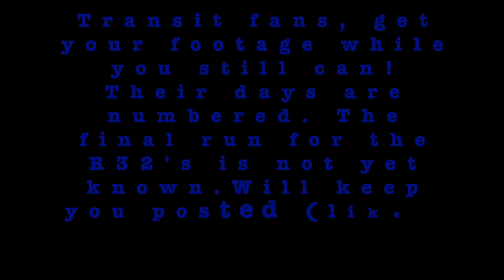MTA New York City Subway 1964-1965 Budd Company R32 Subway Car #3431 on the C Line @W.4 St-Wash.Sq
In this video, we have MTA New York City Subway 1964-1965 Budd Company R32 Subway Car #3431 on the C Line @West 4th Street-Washington Square Station - A, B, C, D, E, F, F Express, and M trains.

MTA New York City Subway rolling stock or equipment seen in this video:

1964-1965 Budd Company R32 Subway Cars
Powered by: Westinghouse 1447-C or GE 1240-A5 Traction Motors

To learn more about the MTA New York City Subway or MTA New York City Transit rolling stock equipment: Go , next click/tap “Insiders Guide” then “Fleet Rosters” then "MTA Subway Yard - New York State", and there you go.

Taken Wednesday, February 12th, 2020, hours after the R42 final run on the A line between 1:45 PM and 2 PM in the afternoon.